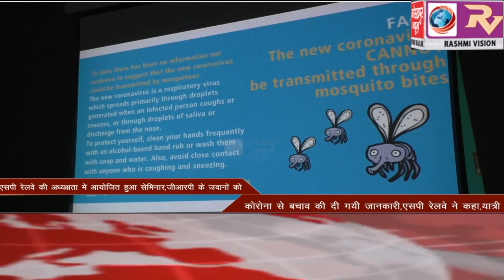GORAKHPUR NEWS Headline -14-05-2020